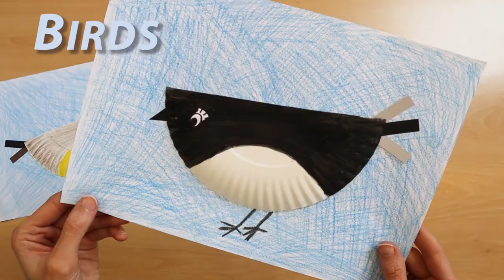Paper Plate Birds Craft | Magpie Craft | Titmouse Craft | Birds Crafts for Preschoolers | DIY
Birds made from a paper plate.

Colored pencils and paints were used to create a titmouse and magpie.

► Material used:
paper plate
scissors
glue
marker
crayons
paints
colored paper